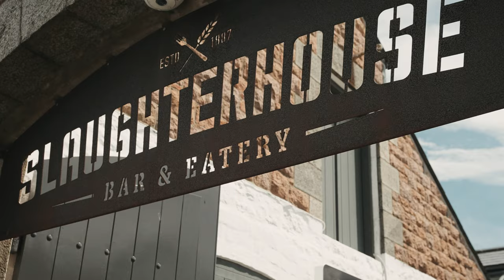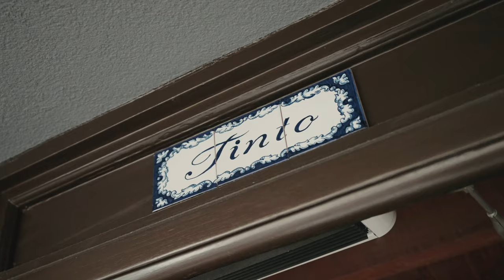St. Peter Port with Annette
Get insider travel tips from the locals who know.

Meet the locals who want to show you their Guernsey, so that you can have a truly authentic experience on your next visit to our Islands.

Annette is a local foodie who spends a lot of her time enjoying everything the local bar and restaurant scene have to offer. Join Annette and friends on a simple day out in St Peter Port from brunch in the sun to happy hour as the sun sets and discover all of her favourite spots.